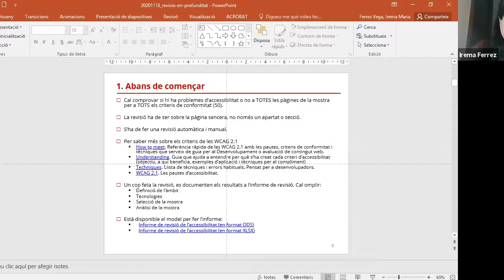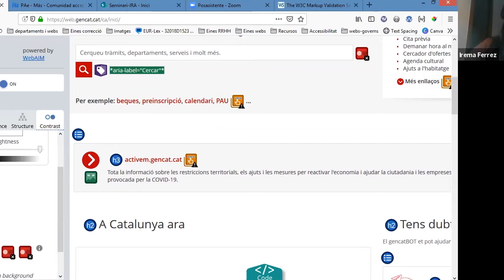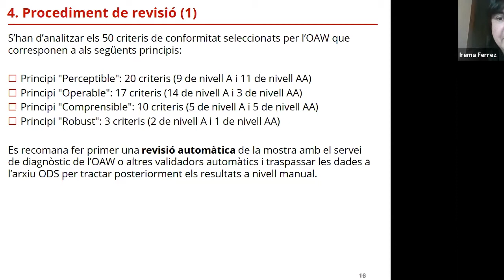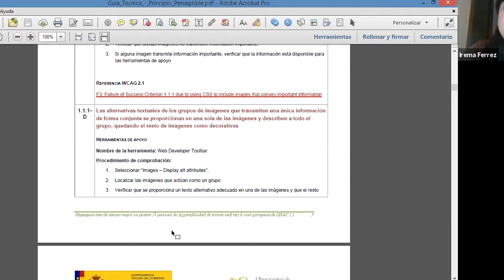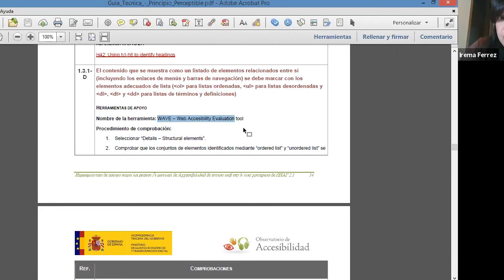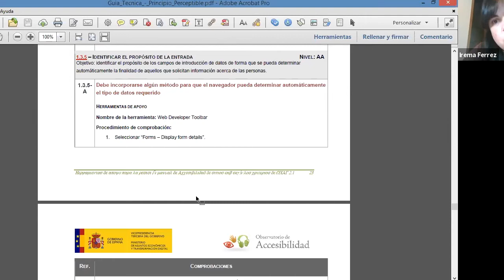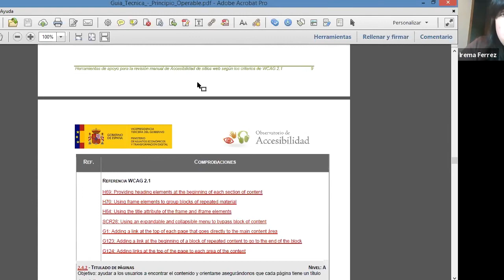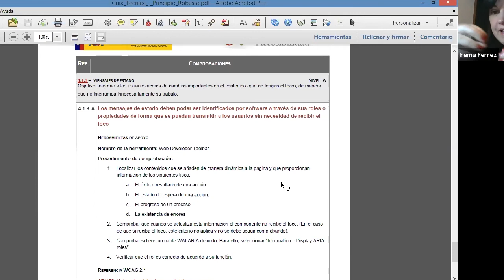Seminari: Com fer els informes de revisió d'accessibilitat web. Sessió 2 (18/11/20)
Presentació
La finalitat d'aquest seminari és aprendre a realitzar els informes de revisió de l'accessibilitat dels llocs web de l'Administració, que han d'estar publicats el 20 de setembre de 2020. Els informes han recollir la revisió de tots els requisits exigits tant a nivell automàtic com manual. Aquesta iniciativa s'emmarca en la implementació de la Directiva (UE) 2016/2102 sobre accessibilitat web i la seva transposició en el Reial Decret 1112/2018.

Objectius
Conèixer els requisits del Reial Decret 1112/2018 sobre l'accessibilitat dels webs i les aplicacions mòbils.
Identificar i conèixer les eines del procés de revisió de l'accessibilitat.
Seleccionar la mostra de pàgines representativa per fer el procés de revisió
Validar el grau de compliment de la mostra i elaborar l'informe de revisió i la declaració d'accessibilitat.
Persones destinatàries

Programa
Tema 1: Marc normatiu i conceptes bàsics de la revisió
1. Requisits per a les Administracions Públiques (Reial Decret 1112/2018 i Directiva 2016/2012).
2. Mètodes de seguiment simplificat i en profunditat
3. Revisions exhaustives d'accessibilitat i informes de la revisió d'accessibilitat
Tema 2: El procés de la revisió d'accessibilitat
1. Quan s'ha de fer?
2. Com s'ha de fer
3. Eines per fer-la
Tema 3: Mostra representativa de pàgines d'un web
1. Requisits de la Decisió d'Execució 2018/1524
2. Com es prepara la mostra
3. Com s'omple la mostra a l'informe de revisió de l'accessibilitat
Tema 4: Revisió d'accessibilitat d'una pàgina web
1. Com s'han d'omplir el resultats
2. L'informe d'errors
3. Verificació del principi Perceptible
4. Verificació del principi Operable
5. Verificació del principi Comprensible
6. Verificació del principi Robust

Professorat
Irema Ferrez Vega, tècnica d'accessibilitat de la Direcció General d'Atenció Ciutadana